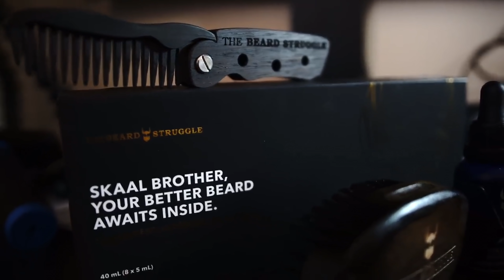Asking Women What They Bring To The Table | Spring Break Edition Public Interview 2021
Click The Linktree For the Content The Happens After The Interviews

👋 About this channel : Official DBGOD  is a channel created and hosted by DBGOD